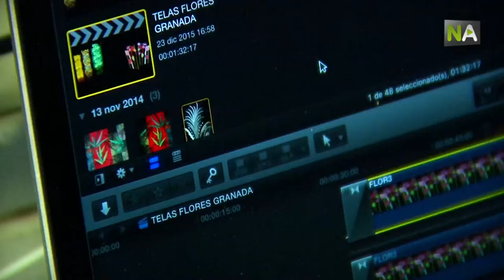NA Enrique Lanz: Ein Puppen-Künstler, der jedem das Puppenspiel eröffnen will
Eine Ausstellung über die Puppen seines Großvaters, Hermenegildo Lanz, weckten sein Interesse an dieser Kunstform. Enrique Lanza aus Granada leitet das Puppentheater Etcétera. Dieses Jahr feiert es bereits seinen 35. Geburtstag. Ihre Shows reisten um die ganze Welt. 2014 erhielten sie den Grafik-und Buchkunstpreis für Kinder und Jugendliche in Spanien. Dank ihrer Aufführung Peter und der Wolf gewannen sie den Villanueva Kritikerpreis für die beste Show des Jahres 2015 auf Kuba.